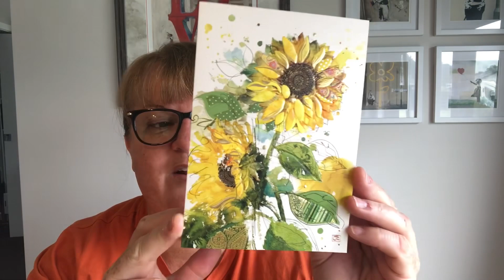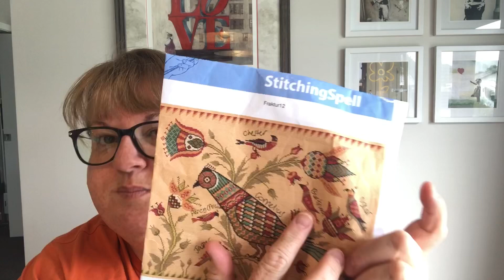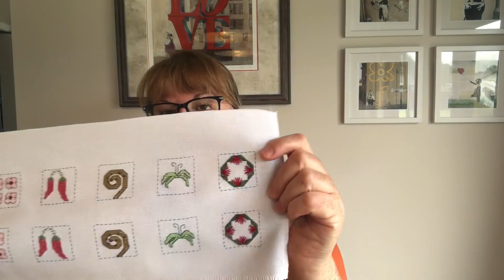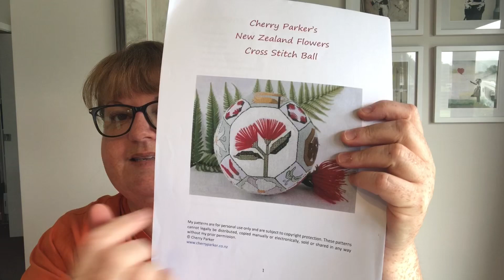FLOSSTUBE #159 - Fraktur 12 has been named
Happy mail (I love postcards; I’ll send one back … eventually):
Leigh McDonald
5 Te Punga Road, Trentham
Upper Hutt 5018, NZ

START:
The Stitch Goddess, Tiny Modernist on 35ct Ocean Blue linen by Country Stitch with partial DMC conversion.
stitchgoddessSAL with Judy (An Aussie in a Kiwi World).

WIPs:
(35/50) Fraktur Bird 12, Stitching Spell (InspireUplift.com) on 40ct Cornstraw linen by Country Stitch with partial DMC conversion.

(46/50) NZ Flowers Cross Stitch Ball, Cherry Parker Designs on 25ct Lugana (white, moss, ice blue) with DMC.

(48/50) Real Comfort, Modern Folk Embroidery on 40ct Woodsmoke linen by TabbyCat with Anchor black.

(6/50) Panoply of Peacocks by Tempting Tangles Designs on 40ct Silver Fern linen by Country Stitch, own silk conversion.